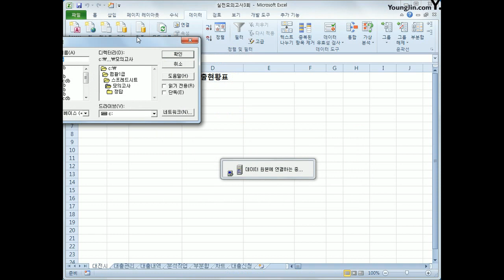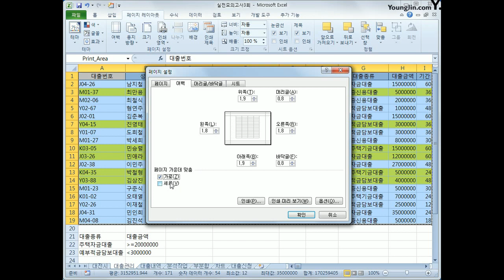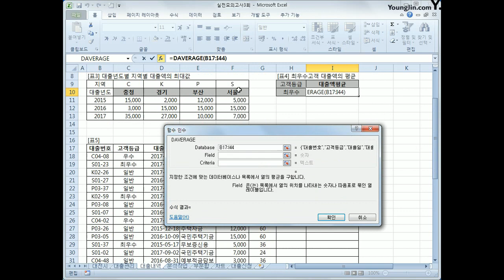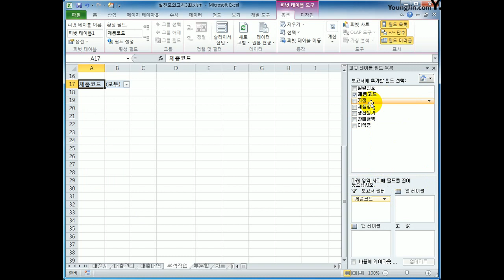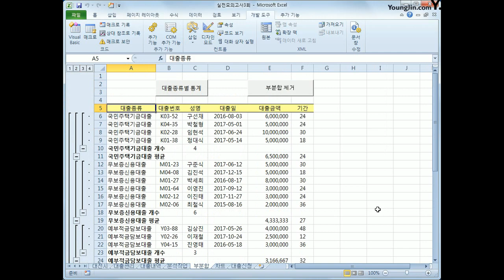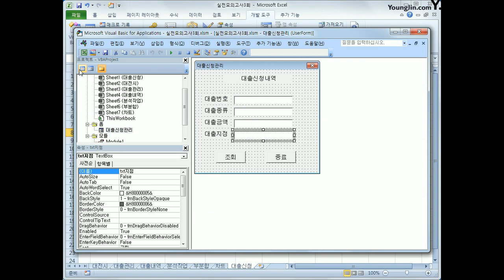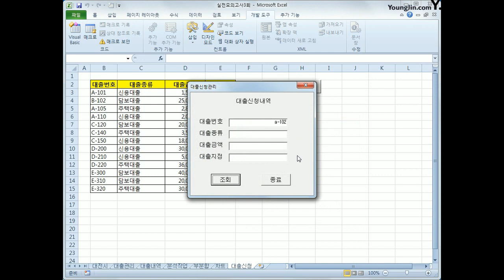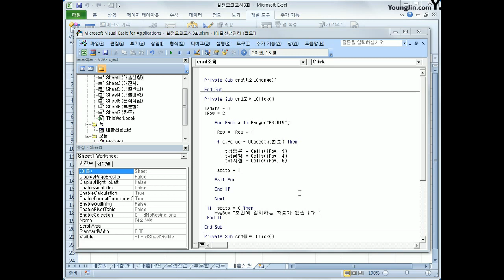[컴활1급실기] 엑셀_실전C